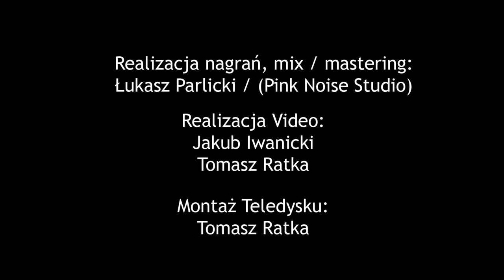Destiny- Paranoia Street (Official Music Video)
Oficjalny teledysk utworu Destiny zatytułowanego "Paranoia Street"

Muzyka i tekst: Kamil Matuszewski
Muzyka: Tomasz Ratka
Muzyka: Dawid Opyrchał
Muzyka: Miłosz Abramczuk
Realizacja nagrań, mix i mastering: Łukasz Parlicki / Pink Noise Studio
Realizacja video: Kuba Iwanicki, Tomasz Ratka
Montaż: Tomasz Ratka

Lyrics:
Your smell is all around me
Your shadow on my wall
I don't know your intention but you're knocking to my door
God knows that I'm mortal
But it takes too much pain
No matter what is right, some things'll never be the same

Oh
Take me on my way back home
Take me on the road away from the paranoia street
All right

I would rest myself
But I can't close my eyes
There is nothing more to lose, nothing more to analize
I broke up with my girlfriend
I left my friends again
Walking insecure 'cause I can't fight like a man

Oh
Oh
Another whisper in my head
Can't stand on my feet, I think I'm almost dead
All right

Oh
Oh
All right

All right